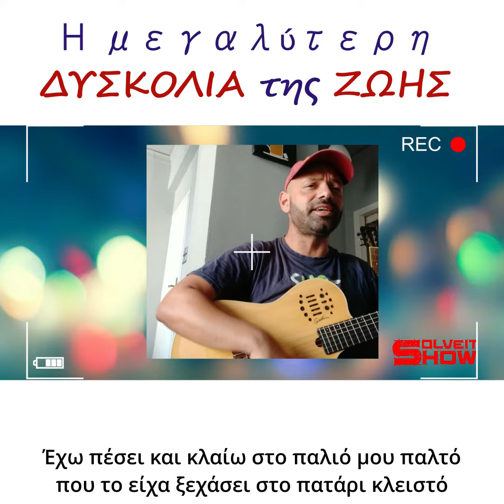Η μεγαλύτερη δυσκολία της ζωής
Διαβάζοντας το βιβλίο του Νικόλα Σμυρνάκη ''Να ευτυχήσω για να πετύχω ή να πετύχω για να ευτυχήσω'' εμπνευστήκαμε για αυτό το βίντεο που πιστεύουμε ότι μπορεί να βοηθήσει αρκετούς ανθρώπους να βρουν την δική τους απάντηση στο πιο πάνω ερώτημα.

Μπορείτε να στείλετε αυτό που σας προβληματίζει πατώντας εδώ:
ή να δείτε παλαιότερα βίντεο και απαντήσεις. (solveitshow)

Video editing: Success Coaching Team